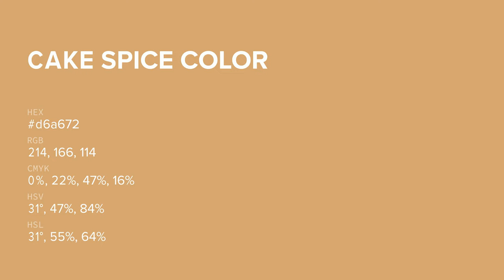Cake Spice color d6a672 hex color - Brown color - Cool color d6a672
What color is Cake Spice ? d6a672 hex color - Brown color - Cool color d6a672

Hex d6a672 Color Code is also known as Cake Spice color.